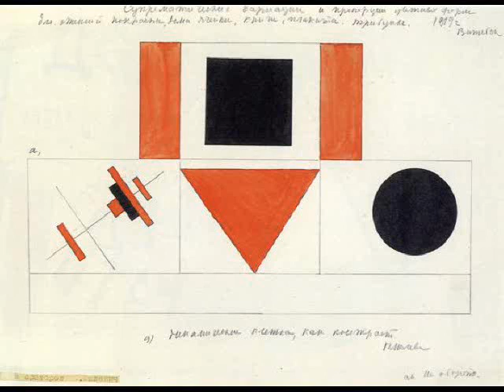Kazimir Malevich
Kazimir Malevich (Russian: Казимир Малевич, Polish: Kazimierz Malewicz, Ukrainian: Казимир Малевич [kazɪˈmɪr mɑˈlɛʋɪtʃ], German: Kasimir Malewitsch, Belarusian: Казіме́р Мале́віч), (February 23, 1879, previously 1878: see below  May 15, 1935) was a painter and art theoretician, pioneer of geometric abstract art and the originator of the Avant-garde Suprematist movement.
1. On the Boulevard (1903)
2. Spring. Garden in Blossom (1904)
3. Summer Landscape (1905)
4. Spring (1906)
5. Sketch for fresco. Triumph of the Skies (1907)
6. Rest. Society in Top Hats (1908)
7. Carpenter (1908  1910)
8. Reapers (1910)
9. Still-Life (1911)
10. Province (1912)
11. Lady on a Tram Station (1913)
12. Lady at the Poster Column (1914)
13. Suprematism (1915)
14. Suprematism (Yellow and Black) (1916)
15. Suprematism (1917)
16. Sketch for the back Cover for the Portfolio of the Congress fo the Committees on Rural Poverty (1918)
17. Speakers on Tribune (1919)
18. Black Square (1920)
19. Suprematism (1921)
20. Peasant Woman (1927)
21. Peasant in the Fields (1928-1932)
22. Landscape with White House (1930)
23. Red House (1932)
24. Self-Portrait (1933)
25. Portrait of Artist's Wife N.A. Malevich (1934)

Музыка П.И.Чайковский. Симфония № 4 (III часть). Берлинский филармонический оркестр, дирижер - Герберт фон Караян.